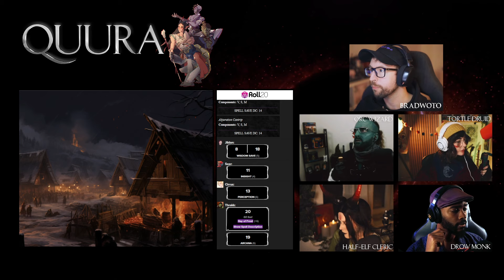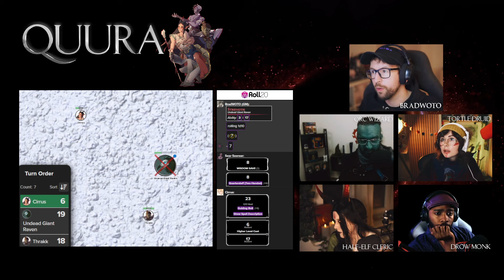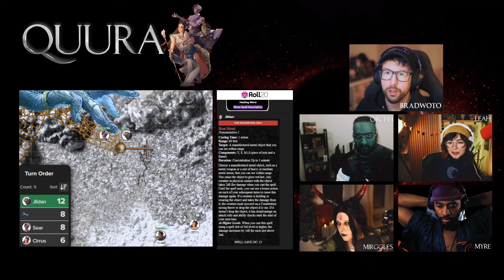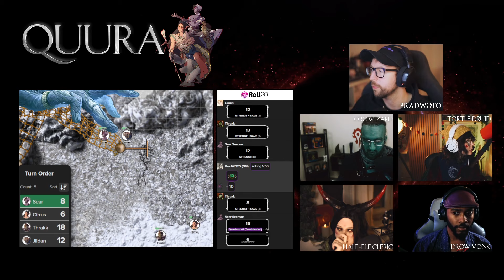Quura | Episode 1 | The End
The end of the world, begins.

Starring:
Mirggles

System Used:
D&D 5e